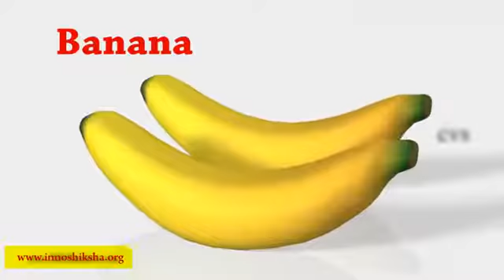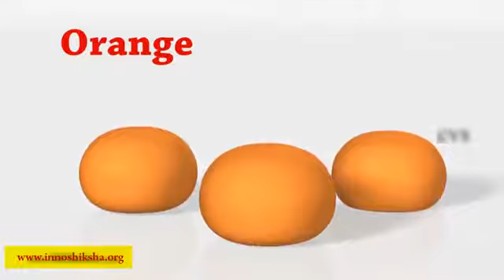Learn Fruits Song For children 3D Animation English Nursery rhymes